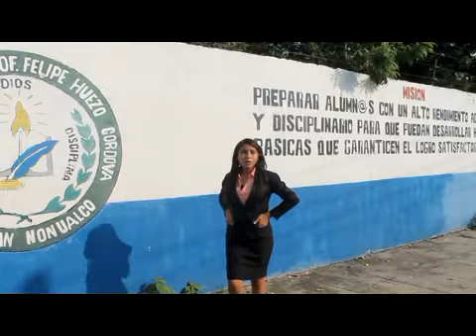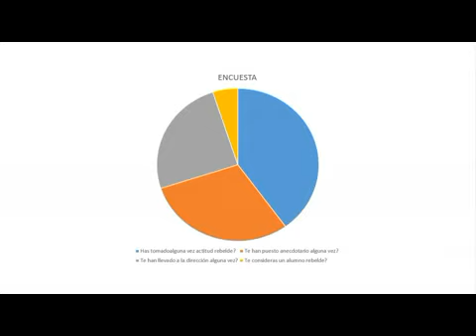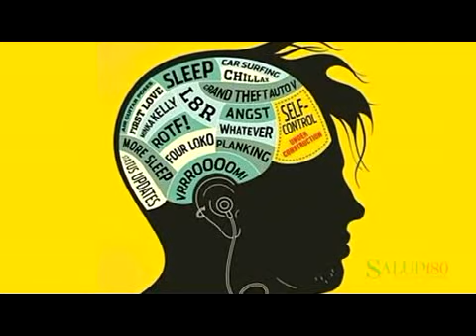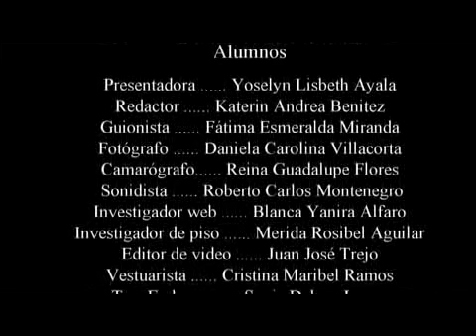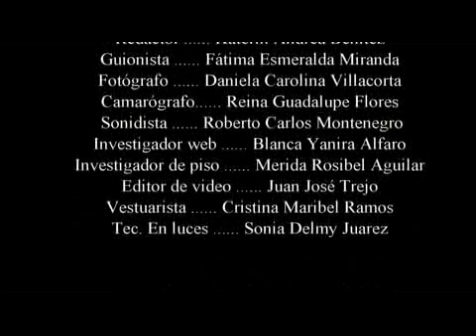La generación de los Caines